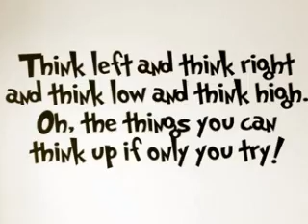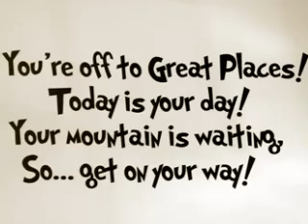Delia Marie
5 days old.